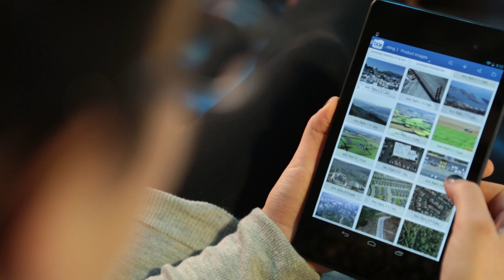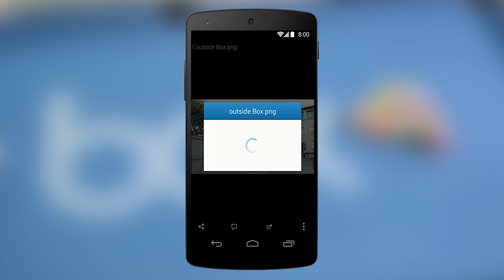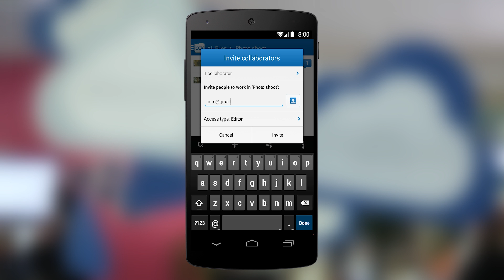Android Developer Story: Box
Box is a cloud-based platform and app for users to share business information. See how they got over 5 million downloads by leveraging the flexibility in the Android platform.